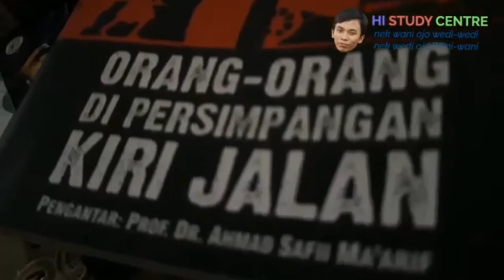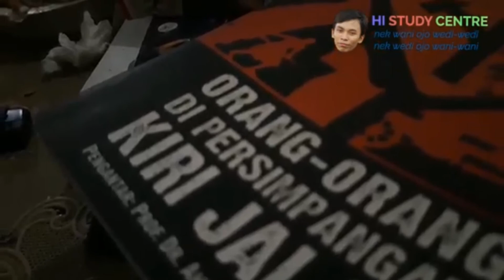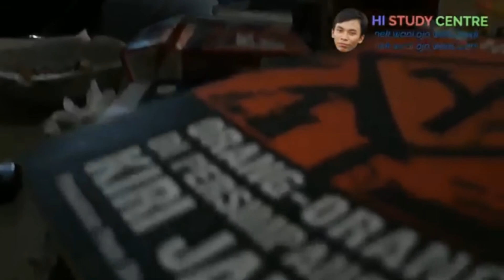Bocah Slank (Cover) Mas Mif Cemek Dukuhseti Pati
Bersama Mas Miftahul Huda